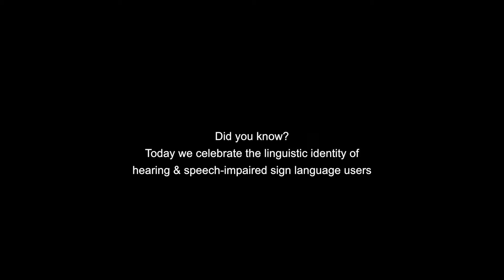Serena Hotels celebrates International Day of Sign Languages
23rd September is the International Day of Sign Languages. As an equal opportunity employer, Serena supports and celebrates the linguistic identity of the deaf community and other sign language users. To mark the occasion here is a message by our amazing staff members.

This year the World Federation of the Deaf has issued a Global Leaders Challenge to promote the use of sign languages by local, national, and global leaders in partnership with national associations of deaf people in each country, as well as other deaf-led organisations.

for more information.